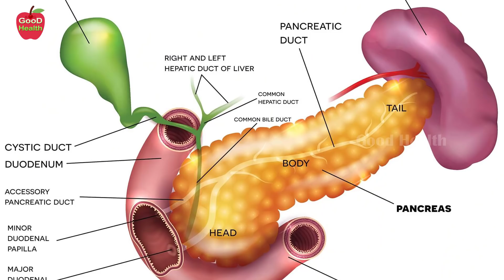How to Get Rid Diabetes in 1 Month Naturally ? | Sugar Control Tips | Dr Manthena Satyanarayana Raju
How to Get Rid Diabetes in 1 Month Naturally ? | Sugar Control Tips | Dr Manthena Satyanarayana Raju | GOOD HEALTH